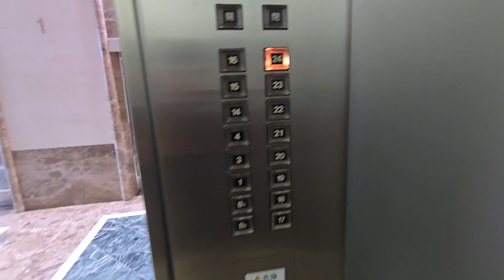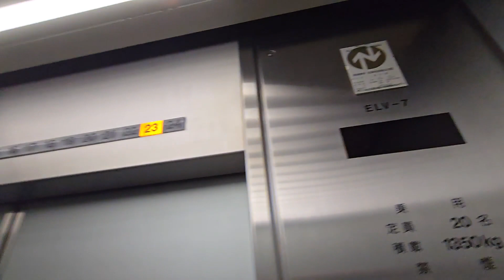【日立】ニューピア竹芝ノースタワーのエレベーター Hitachi Traction Elevators at New Pier Takeshiba North Tower - Tokyo, Japan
Featuring touch sensitive fixtures!
2024年6月8日撮影。